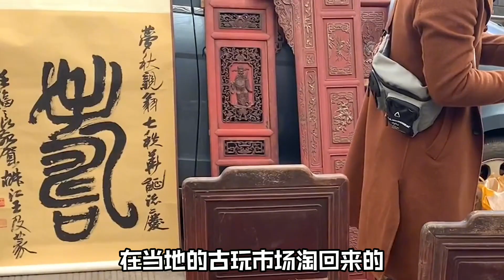三套房子换一块木雕，女子被逼离婚忙来鉴宝，专家：我能说实话吗